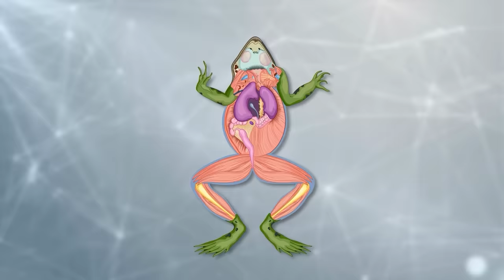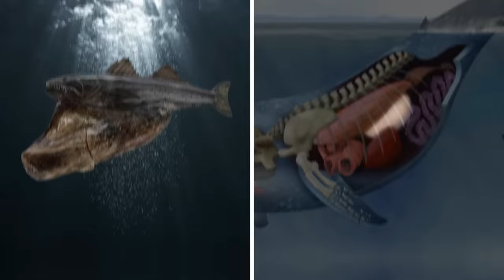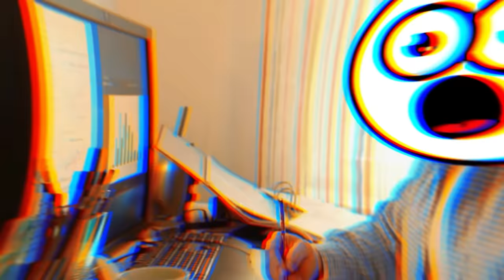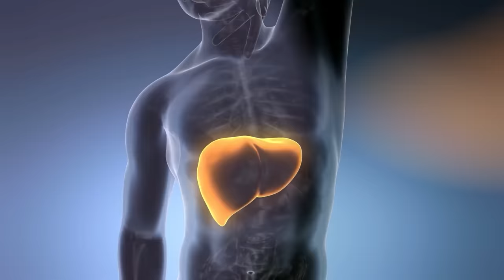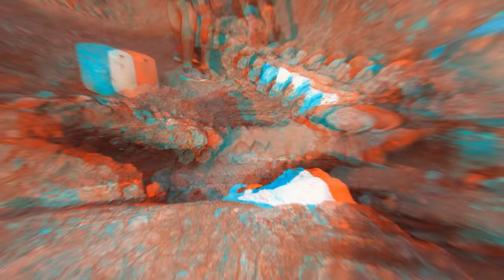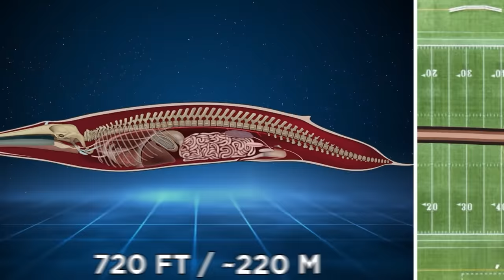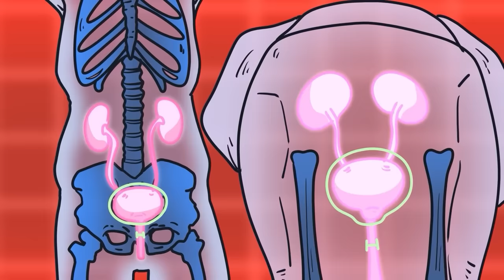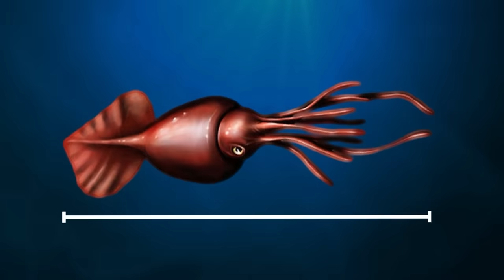The Largest Organs of Any Animal Ever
Let's explore the largest organs of any animal... ever!

Legal Stuff.